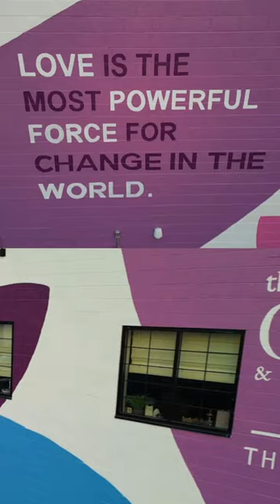Nashville Mural Reveal | Thistle Farms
Have you noticed our branding makeover?
Well, it's moved from our new packaging to our sidewalk. Peep the new murals that light the way home.

Our new mural was the perfect backdrop for Candice's program completion celebration-and for whatever milestone you're celebrating too! 💜

Thistle Farms' mission is to HEAL, EMPOWER, AND EMPLOY women survivors of trafficking, prostitution, and addiction. We do this by providing safe and supportive housing, the opportunity for economic independence, and a strong community of advocates and partners.

We believe that in the end, love is the most powerful force for change in the world.